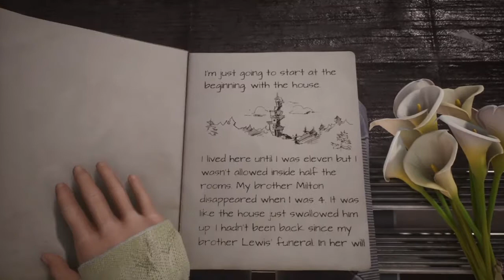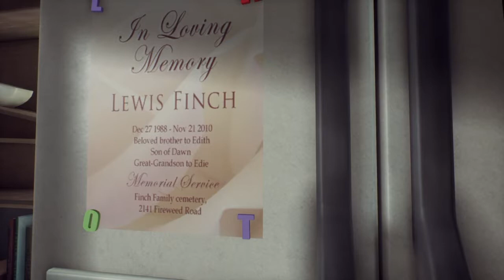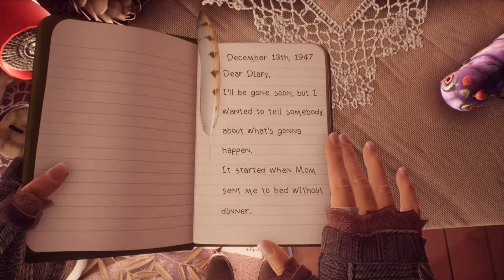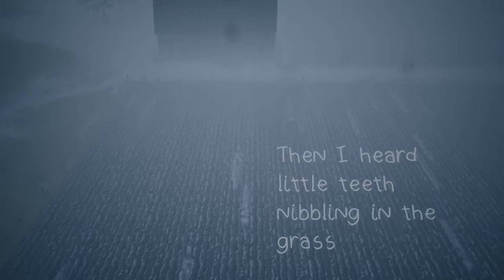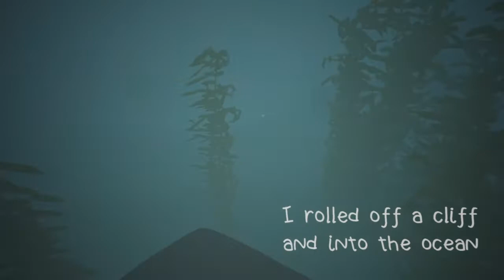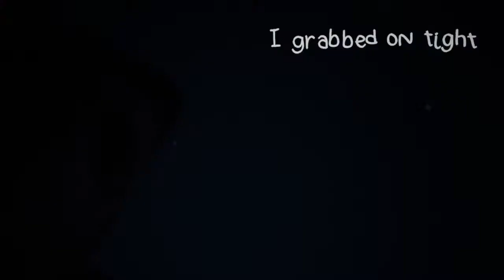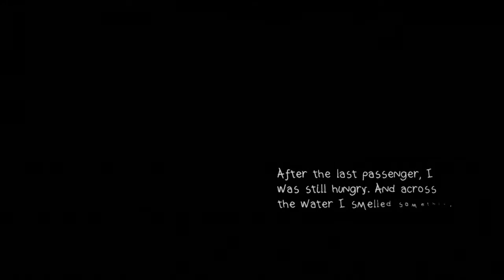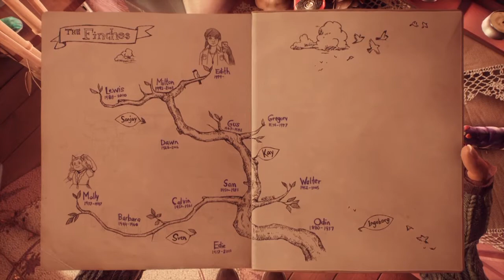What Remains of Edith Finch PS4 gameplay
We take on What Remains of Edith Finch